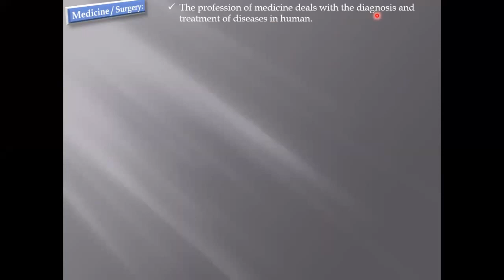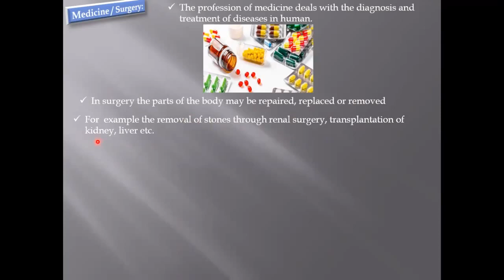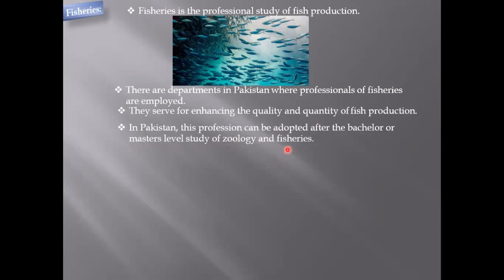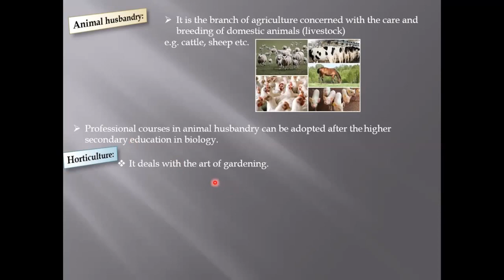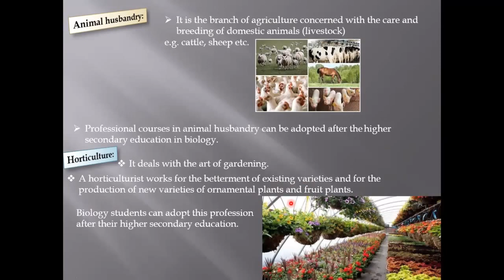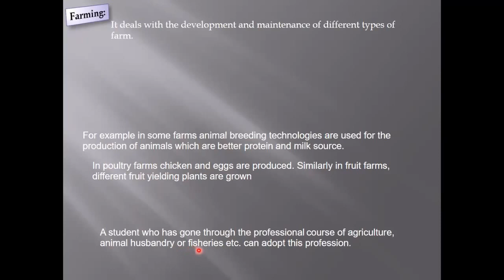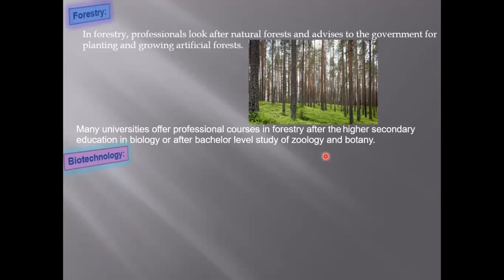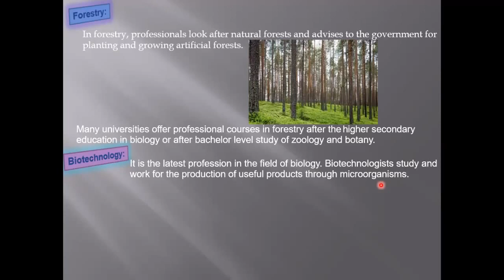Careers in Biology by Muhammad Muzammil II Lecture # 3 II 9th Biology II Chapter # 1